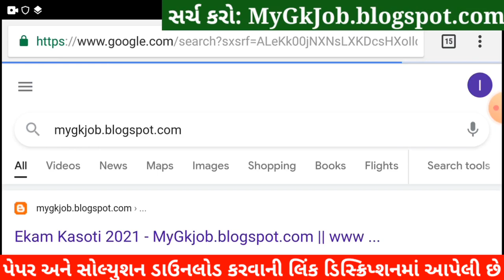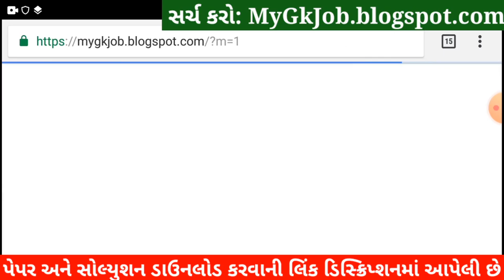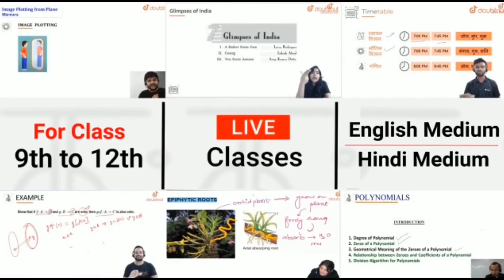💥Dhoran 3 Ekam Kasoti Gujarati February, Ekam Kasoti Dhoran 3 Gujarati, STD 3 Ekam Kasoti 7 Gujarati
Dhoran 3 Gujarati Ekam Kasoti 7 February Solution, Ekam Kasoti Dhoran 3 Gujarati, Dhoran 3 Ekam Kasoti. Ekam Kasoti Dhoran 3 Solution, samayik mulyankan kasoti std 3 maths.

More Features :
1) Saari important books milengi solved video solutions ke saath
2) Previous year papers, Important PDFs, Question Bank
3) Crash Course, Mock Tests, Quiz
4) India's biggest student's community
& much more

3 Crore se zyada bachho ka bharosa!!

Other Related Search Queries :
Ekam Kasoti Dhoran 3 February
Ekam Kasoti

in this video I am providing complete Ekam Kasoti std 3 Gujarati solution 2020. Gujarati ekam kasoti solution February 2020.
Ekam Kasoti Solution, Ekam Kasoti Std 3, std 3 ekam kasoti February 2020, Std 3 Gujarati ekam kasoti, Ekam Kasoti, Ekam Kasoti dhoran 3, Std 3 Ekam Kasoti Solution Gujarati, Gujarat board, Std 3 Unit test,